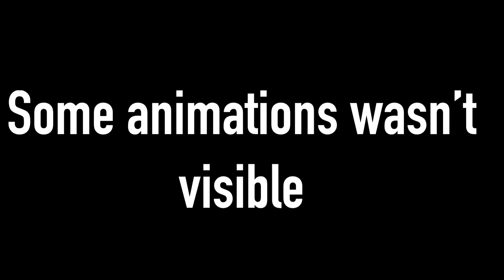Animations in the flowers meme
Some of the animation didn’t look like it was moving, like the second animation and Senjuro’s one